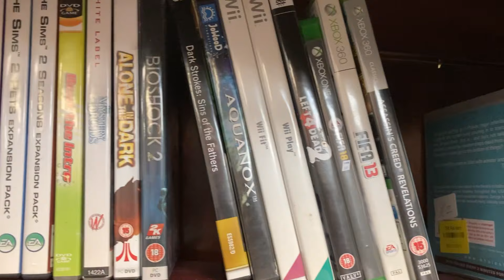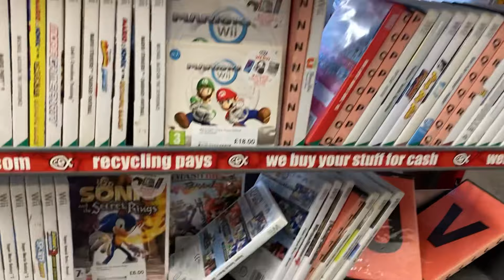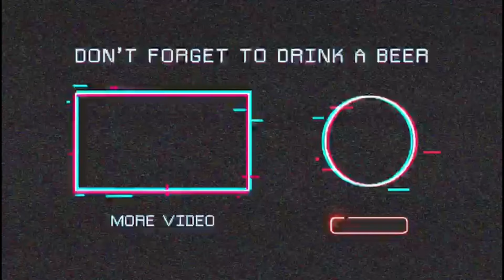Cex and Charity shop hunting in Eastbourne with pickups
Hello all im big game al a massive xbox gamer and collector and i also love charity shop hunting